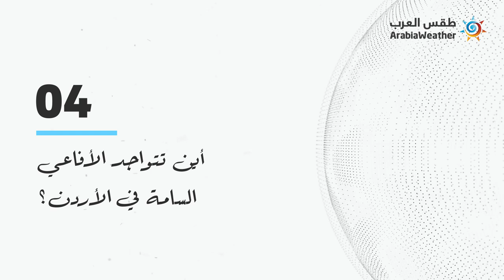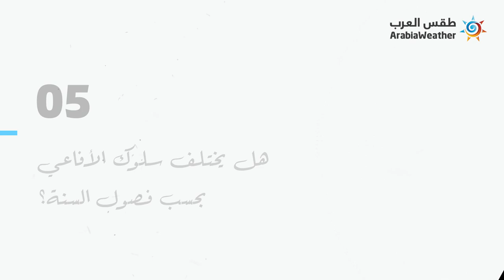37 نوع من الأفاعي موجودة في الأردن منها 7 سامة وأخطرها أفعى فلسطين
في جولة ميدانية مع خبير الأفاعي الأردني ياسين الصقور ، نشاهد ونتعرف على الأفاعي الموجودة في الأردن ، وكيف نميز بين الأفاعي السامة وغير السامة وكيف نتعامل معها

تم تسجيل حوالي (37) نوعاً من الأفاعي والحيات في الأردن، تنتمي إلى سبع عائلات، ومن بين هذه الحيات توجد (7 ) أنواع شديدة السمية وخطيرة

إعرف أكثر عن الأفاعي الموجودة في الأردن من هنا